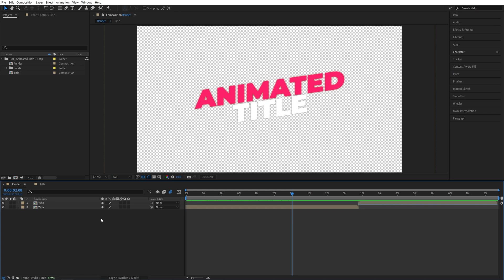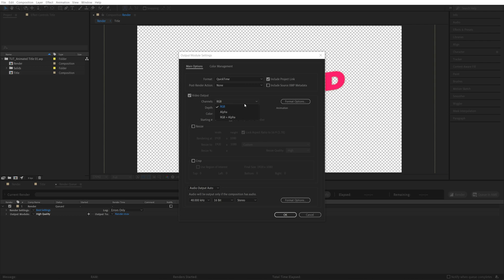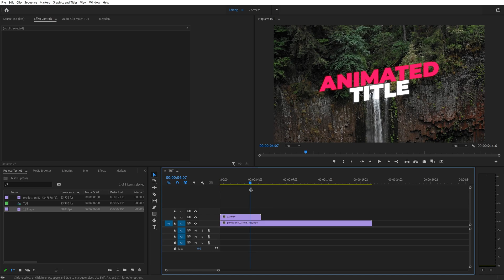How to Export Transparent Background Videos in After Effects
In this tutorial I show you how to export transparent background videos in after effects. Many of you have been asking me how to export projects with transparent background, so here is a quick and easy way. This video includes: how to export transparent background videos after effects, how to export transparent videos, how to export transparent video, how to export transparent project after effects, render transparent video after effects, export transparent video after effects, transparent background after effects, export, render, transparent, background, adobe media encoder, render queue, quicktime, mov, transparent video tutorial, transparent mov, transparent quicktime, rgb+alpha, transparent video, export transparent video, render transparent video, after effects tutorial, adobe, tutorial.